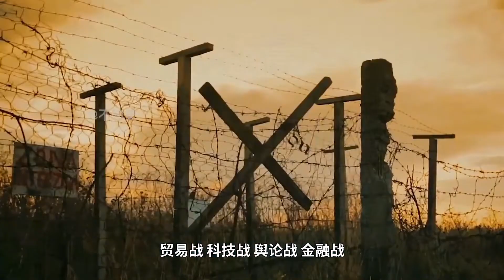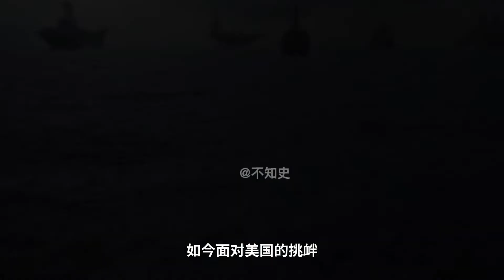中美关系或出现巨大倒退？如果中美再次开战，谁能取得最后胜利？【不知史】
大家好！欢迎收看【不知史】，
我将每天为你分享国内外鲜为人知的时政新闻故事，
在这里，总有一段故事是你不知道的，